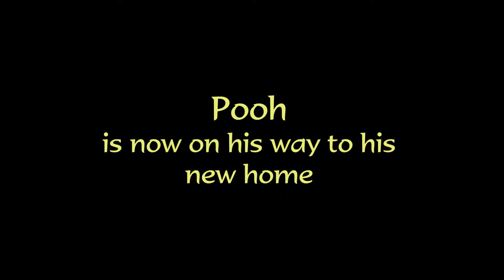Pooh Bear video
Pooh Bear was made on commission out of scrap wood in my workshop, then taken on a photo shoot around our property and then made into this video.